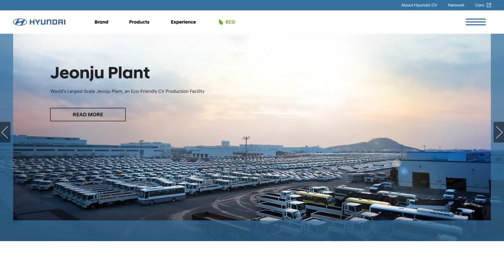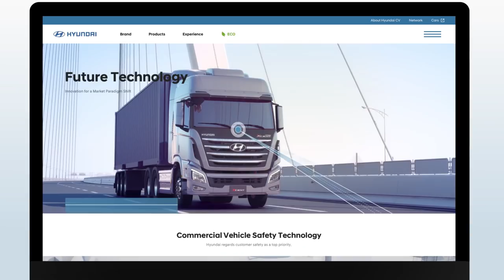HYUNDAI Commercial Vehicle Global Website PR Film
Introduce Hyundai CV Global Web.